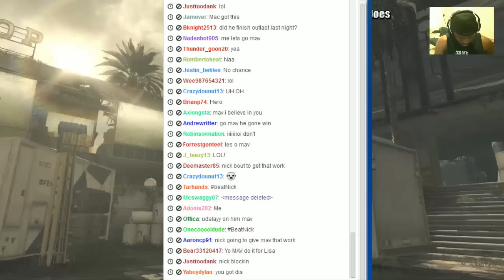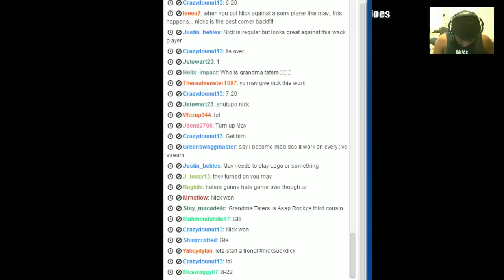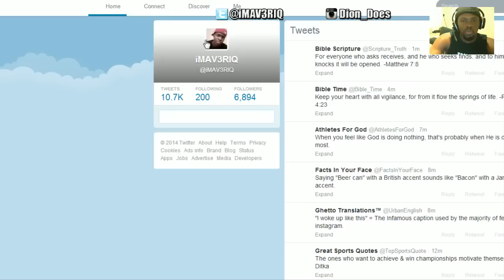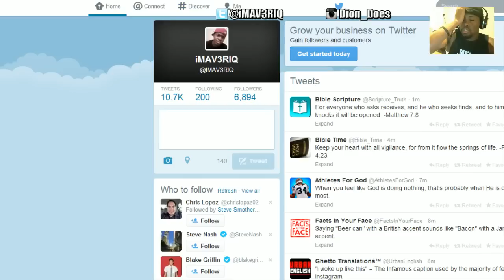COD Ghosts Multiplayer - COD LIVE STREAM PT.7 | COD Ghosts Next Gen Gameplay